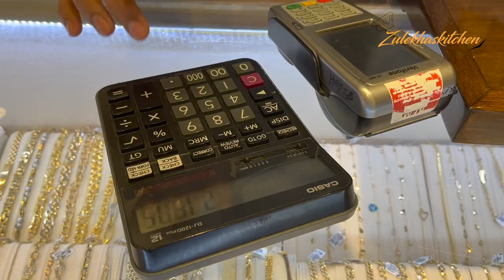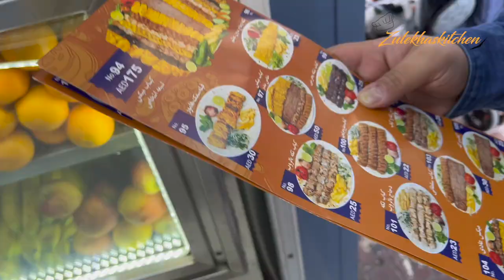Gold kharida Gold Souk se aur Zaffran liya Spice Souk se | JBR Beach per Kiya Enjoy | Alhamdulilah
in this video we started our day with shopping in gold souk and spice souk. we later went to enjoy jbr beach and also enjoyed delicious irani food.